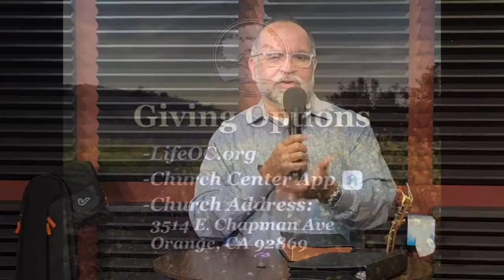Life Church of Orange CA - 11/28/21 - Pastor Glenn Whitaker - Times of Restoration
Life Church of Orange CA - 11/28/21 - Pastor Glenn Whitaker - Times of Restoration - 2 Corinthians 5:17-18
or download the "Church Center" app.